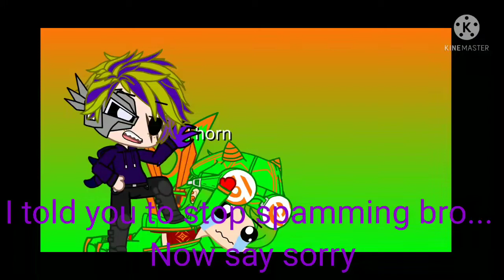But still tho TELL PEOPLE TO SUBSCRIBE 🥳